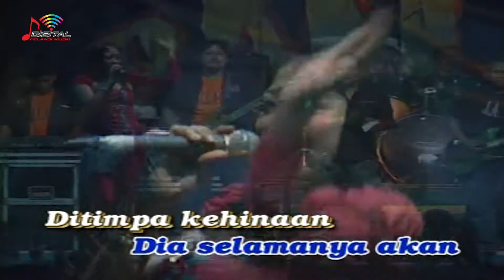Lilin Herlina - Kutukan Ibu (Official Music Video)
Kumpulan Lagu Dangdut Terbaik Lilin Herlina Vol.2, goyang dulu yuk bersama lagunya "Kutukan Ibu"

Di DPM Dangdut Station, kamu bisa temuin lagu-lagu official dari Lilin Herlina dan tentunya lengkap dengan playlistnya!